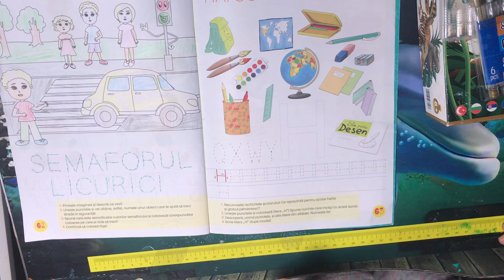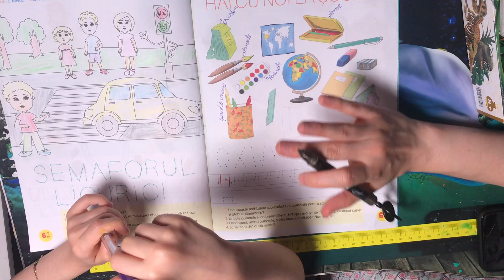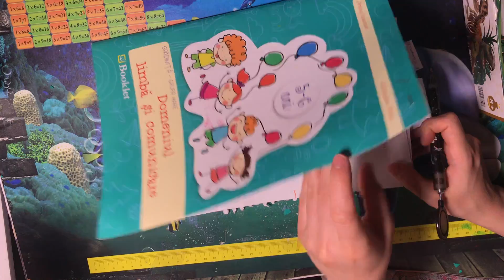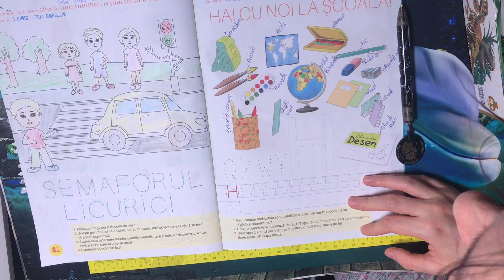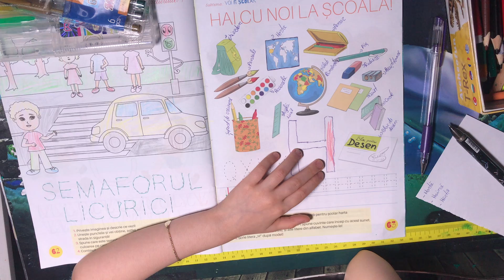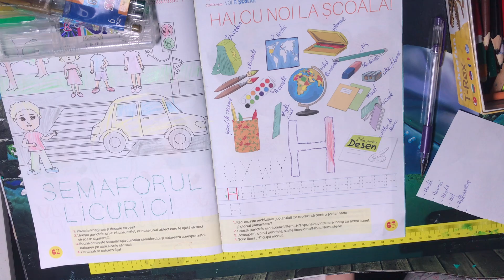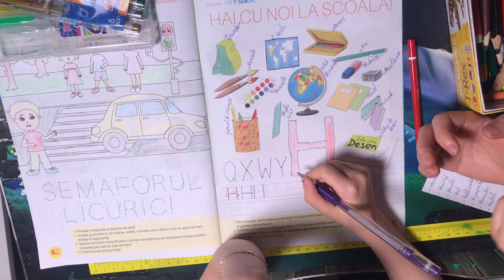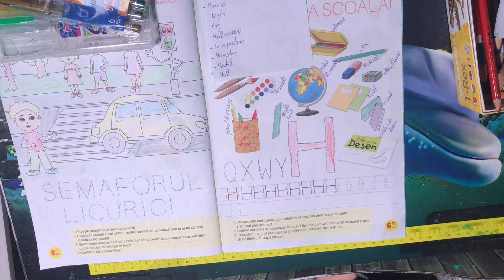Domeniul limba si comunicare pag. 63